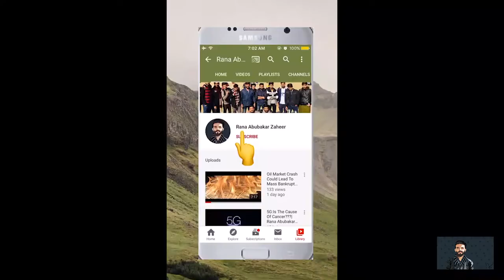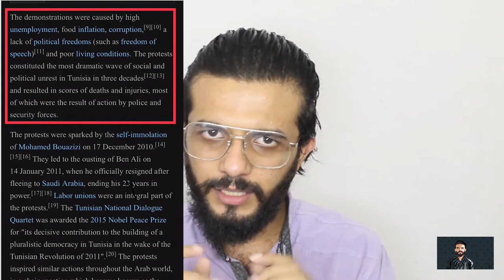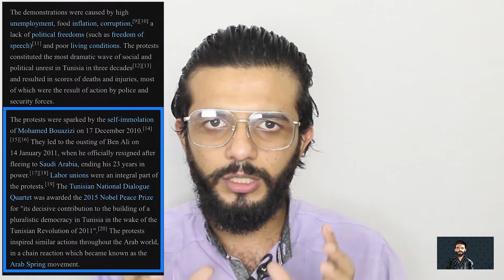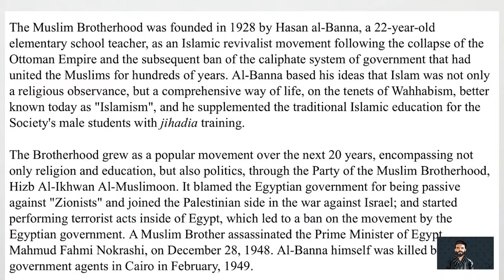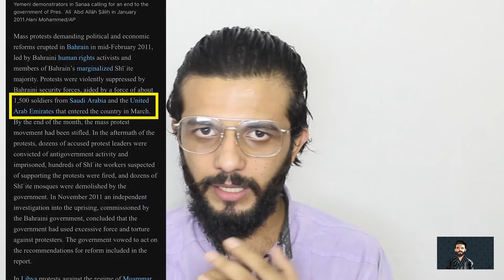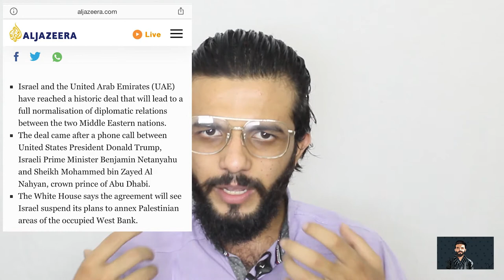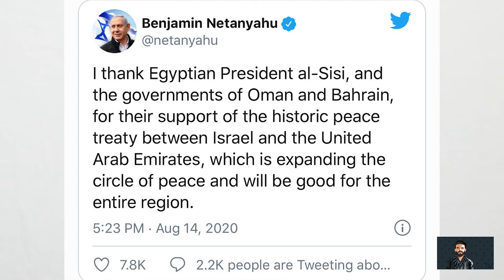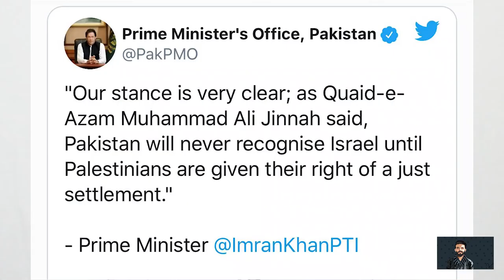UAE Accept Israel Why? Explained By |Rana Abubakar Zaheer